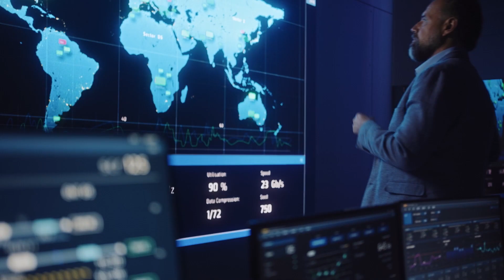Ocean Decade Action—CoastPredict - Observing and Predicting the Global Coastal Ocean